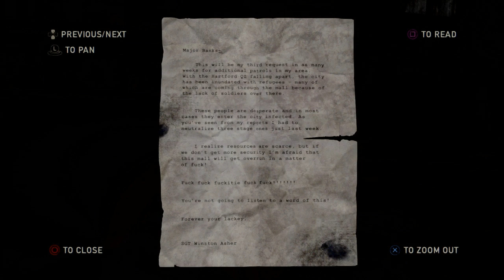The last of Us : Left Behind : Ch 2